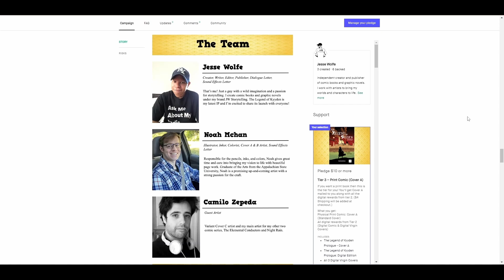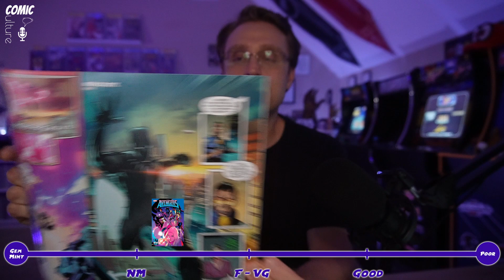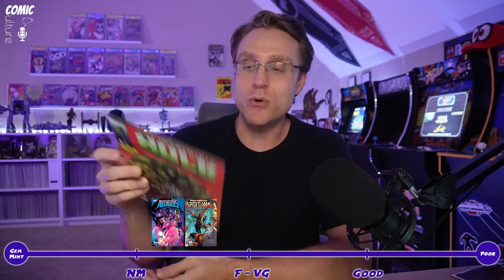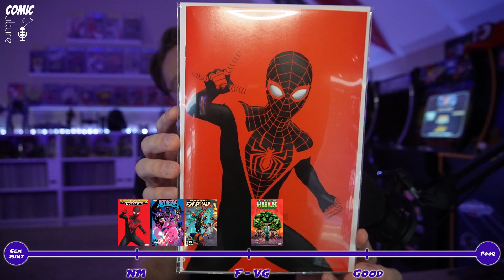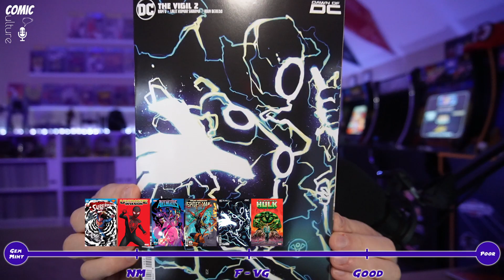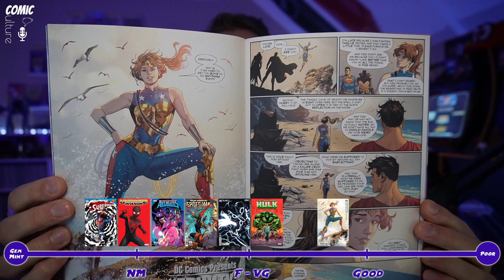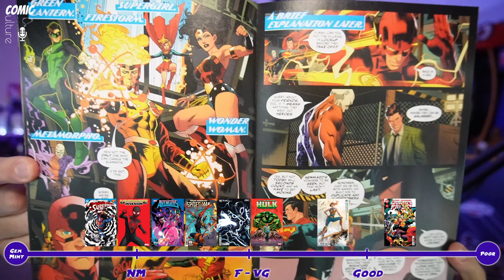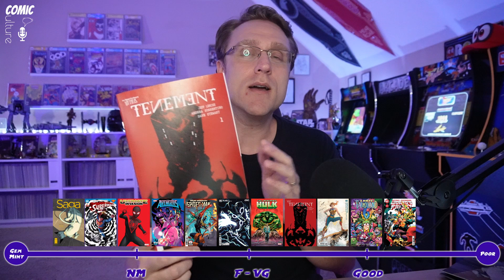New Comic Reviews 06.21.23 Avengers | Ultimate Invasion | World's Finest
Nominate/Vote for me in this year's Comic Book Community Awards!

Best Comic Book Review Channel
Best Ongoing Series

The Legend of Kyyden - Prologue Kickstarter!

Welcome to Nick at Nite! The new comic review show where I go over, in a non-spoiler way, the new books that came out this week!

ZBEC8YYUL1U0EOMX